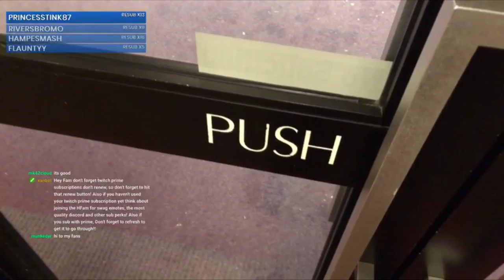Top 10 Biggest Fails #6 - Super Smash Bros for Wii U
Top 10 Fails #6 - Smash 4

Outro music is the new donk city theme from super mario odyssey